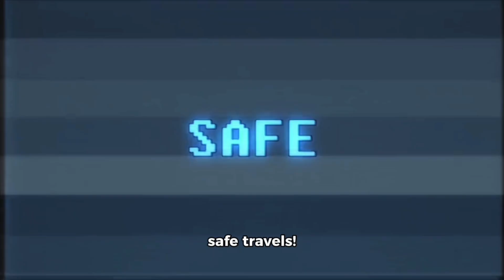Viajar a Dubai/ 5 Cosas Hacer en Dubai/Yalix29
Saludos! 🌺✈️

Deseas viajar a Dubai con tus amistades o pareja, pero no tienes tiempo para planificar…!

No hay problema, para eso estoy yo, tu agente de viaje Yalix29.

✈️En este video te comparto 5 cosas que puedes hacer en Dubai…!

✈️Si desea conectarse conmigo me dejas un mensaje por este medio.

✈️Si planificas otros tipos de viajes, menpuedes dejar saber para presentarte diferentes ofertas….!